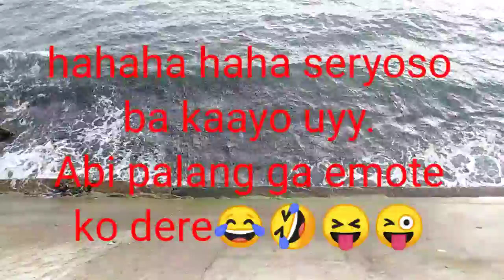Kung ito ang palad ko/Lyrics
Kung ito ang palad ko